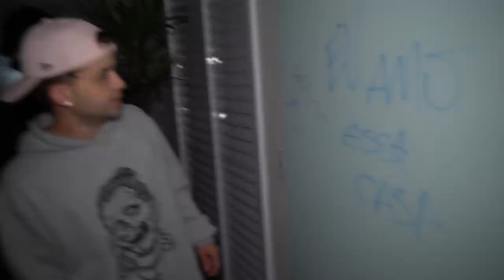A BONECA MALDITA passou dos limites e dei um tapa na cara dela...